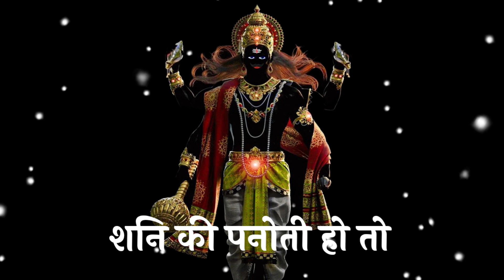शिवलिंग पर चढ़ाये ये शनि का दोष हमेशा के लिए खत्म श्रावण मास विशेष - सुरेशानंदजी